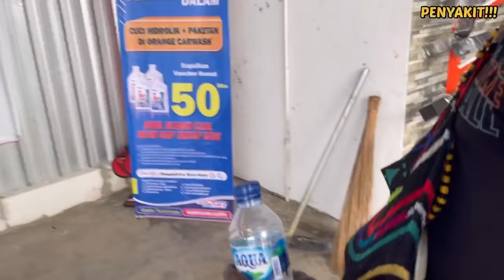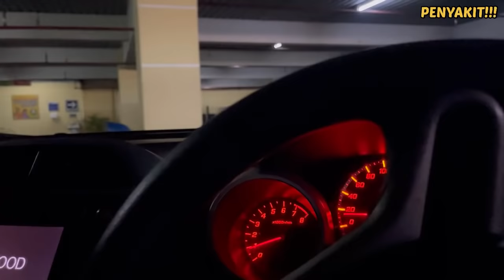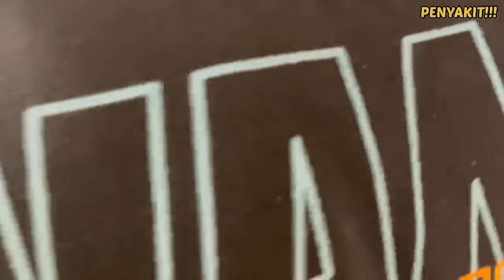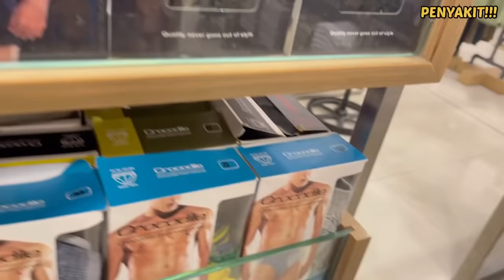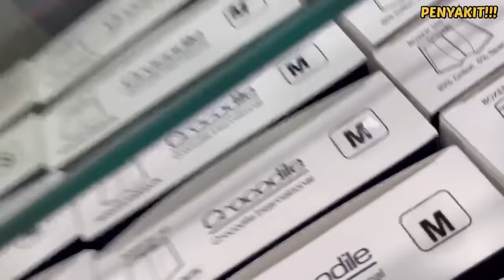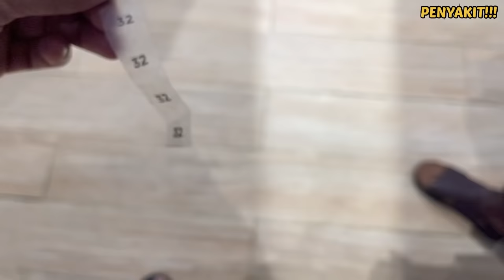PART 392 KK.MORO KE MALL YG SHOPING,REVI KO ITU BICARA YG BNYAK YG HAMPIR JATUH ESKALATOR INI AHH...